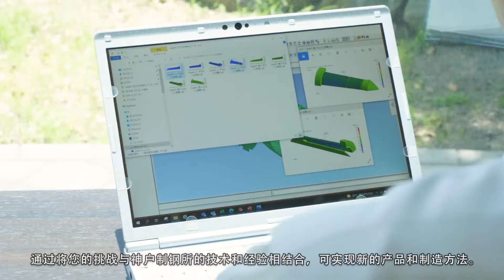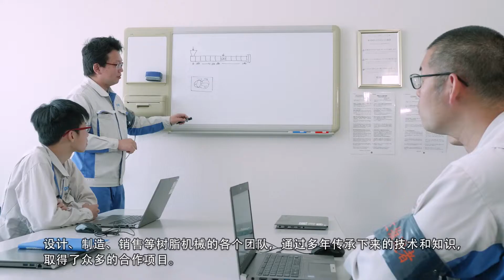【Chinese】Introduction of KOBELCO Twin Screw Extruder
KOBELCO is a leading company in the plastic process extruder field, that can develop, design and manufacture extruders of various size. For more than 50 years, we have inherited and developed a wealth of experience, reliable quality, and technical capabilities. We offer prototype test for various materials not only for plastic but also for rubber and new materials.